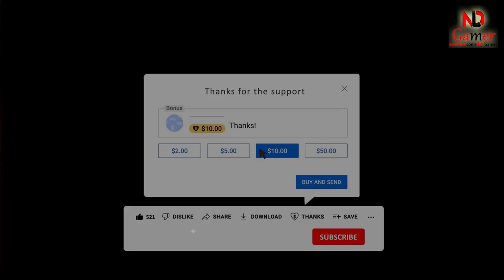Mighty party Expedition: I completed the main quest with difficulty